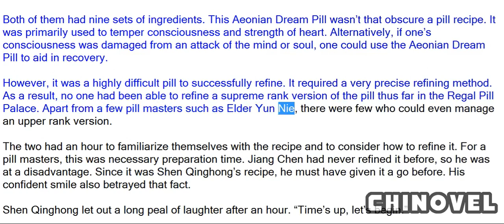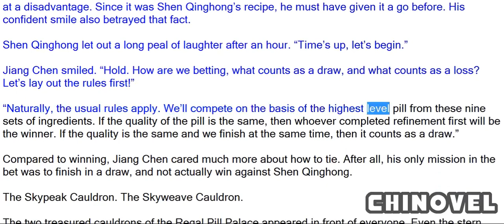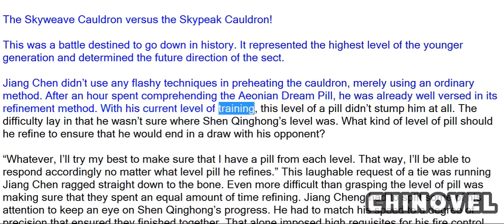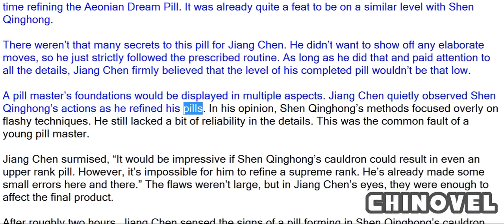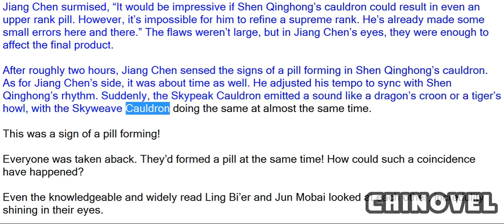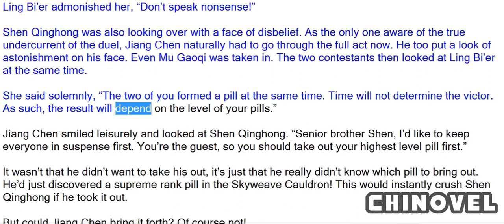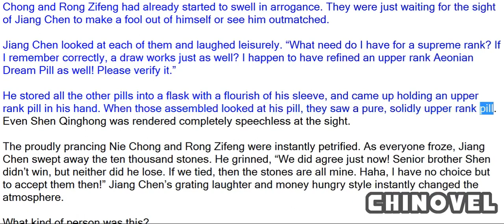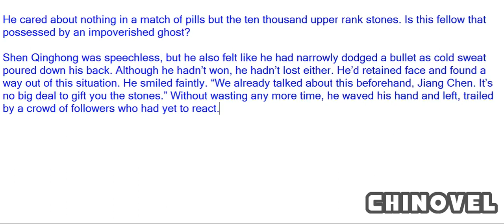Sovereign Of The Three Realms, Chapter 522 The Utmost Pill Battle ii